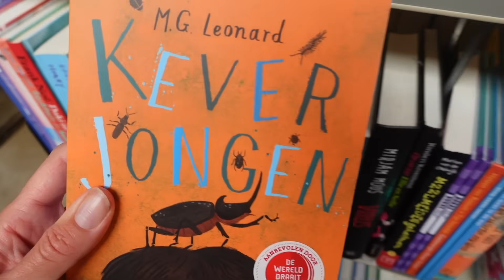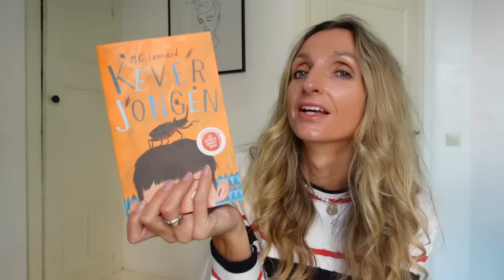KRINGLOOP SHOPLOG // DIT IS MIJN FAVORIET IN GRONINGEN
Heb jij je al (gratis) geabonneerd? Ik post hier iedere maandag een shoplog en op de overige dagen een vlog!